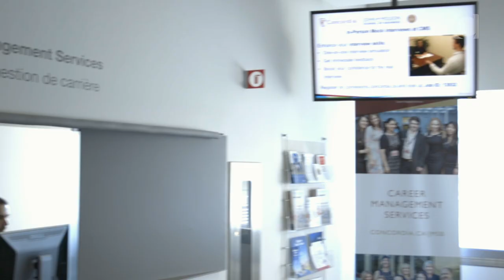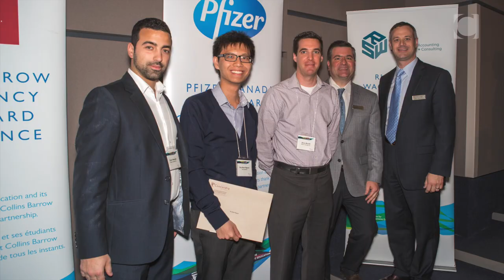John Molson School of Business - Building Tour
One of Canada’s top business schools, Concordia University’s John Molson School of Business mixes local contexts with international perspectives and has cultivated over 51,000 alumni leading careers in different industries around the world.

With a wide range of degree and certificate programs at the undergraduate and graduate level, John Molson’s focus on practical, case-based learning is developing the business leaders of tomorrow.

- Concordia University is #1 in the QS “Top 50 under 50” 2019
- The John Molson MBA is #1 for Return on Investment in Canada (MBA) (QS) - 2018, 2019
- Top 5 MBAs in Canada (The Economist) – 2019
- Promoting holistic and sustainable practices in business, John Molson is housed in a state-of-the-art, LEED-certified building

Speakers: Amanda Rushton (MBA ’20) and Funmi Ajike (BComm ‘2020)